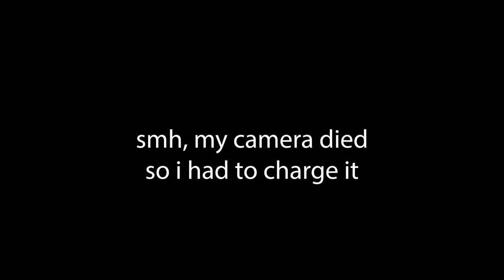LIFE IN MIAMI VLOG | PERFUME SHOPPING AT OSME PERFUMERY, NUSR-ET, THE DECK AT ISLAND GARDENS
Hey beautiful people! This is a LIFE IN MIAMI VLOG | PERFUME SHOPPING AT OSME PERFUMERY, NUSR-ET, THE DECK AT ISLAND GARDENS video. This LIFE IN MIAMI VLOG | PERFUME SHOPPING AT OSME PERFUMERY, NUSR-ET, THE DECK AT ISLAND GARDENS shows me perfume shopping in Wynwood in Miami at Osme Perfumery, and showing clips of my restaurant experiences as Nusr-et & The Deck at Island Gardens.

What I Use To Film